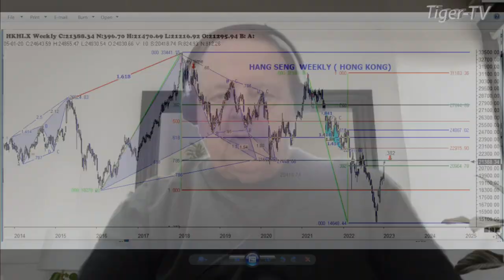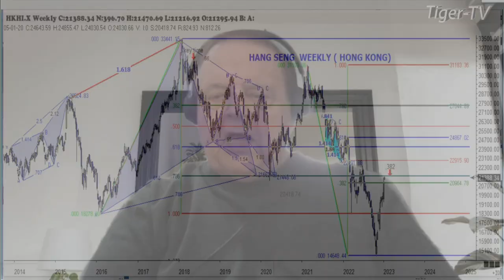January 9th, 1PM ET Market Update on TFNN - 2023